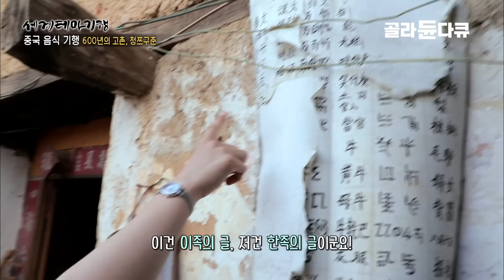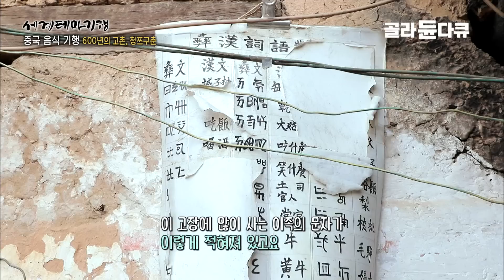'아랫집 지붕이 데이트 장소가 된다?' 600가구가 한 집 처럼 다닥다닥 붙어사는 중국에서 가장 특이한 마을 '청쯔구춘' 전통가옥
세계에서 네 번째로 면적이 큰 중국은 저마다 환경에 맞는 집을 짓고 산다. 그중 하나가 바로 ‘청쯔구춘’의 집들.

이족 사람들이 살아가는 600년의 고촌인 이곳에는 윗집 마당이 아랫집의 지붕이 되는 ‘투장팡’이 있다. '투장팡'은 흙으로 빚은 벽돌을 사용해 지은 이족 전통 가옥이다.

평안과 화합을 추구하며 살아가는 이곳 사람들에게 옥상은 모여 놀기도 하고 때론 연애도 하게 하는 소통과 행복의 공간이라는데.. 600여 가구가 층층이 붙어사는 이색 마을 '청쯔구춘'에 살아가는 사람들의 이야기를 지금 만나보자.

✔ 프로그램명 : 세계테마기행 - 중국 음식기행 3부 ‘장수 밥상’